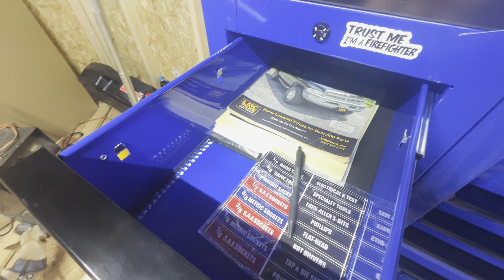Us General 72-inch Series 3 tool chest components. .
Explore the ultimate tool storage solution with the US General 72-inch Series 3 tool chest components. This series includes the robust bottom box, versatile hutch, secure end locker, and convenient end cabinet, all designed to elevate your workshop experience.

The views and opinions expressed in this video are solely those of the content creator and do not necessarily reflect the views or opinions of the manufacturer or any related parties.

The information provided in this video is based on our own research and experiences with the product. While we strive to ensure accuracy, we cannot guarantee that the information presented is entirely up-to-date or error-free.